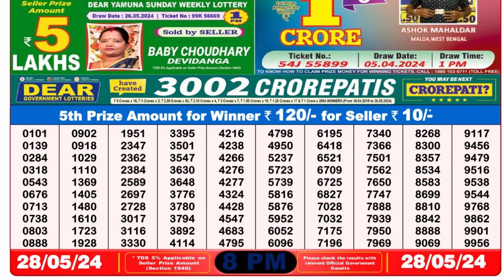Dear Lottery Sambad 8pm today 28.05.24 Nagaland State Lottery Result